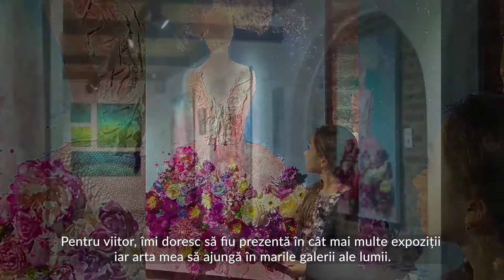Art in Conversation | Artists | Young Talents | Maia Trutulescu (Romania)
Art in Conversation is about sharing, is about inspiring a relationship with art through direct conversation with artists.
We believe that the Romanian cultural space has a universality of expression which proves to be a binding factor between people and cultures around the world.

Young Talents
We have a duty to help young people discover their potential, nurture their passions and support them along the path to creativity.
They see the world unhindered by prejudices and they project it as it should be; pure and beautiful.
Our future depends on it!

Video editing: Art in Conversation

Maia Trutulescu, born in 2010, is a young Romanian painter who has started painting as a child, at only five years old. At the same age, she has her first personal exhibition, in a museum, where her artwork was displayed on large-size canvas, which is considered too big to work on for a child her age. Since then, she has had five more personal exhibitions and several collective exhibitions along with other adult artists.
Many of her artworks have received national and international recognition being awarded in various Visual Arts competitions for young artists. They attracted the Art critics and curator's attention, who have started writing specialized articles and reviews about her work.